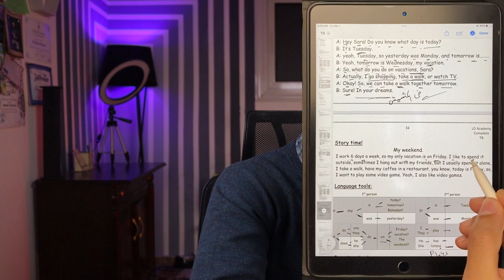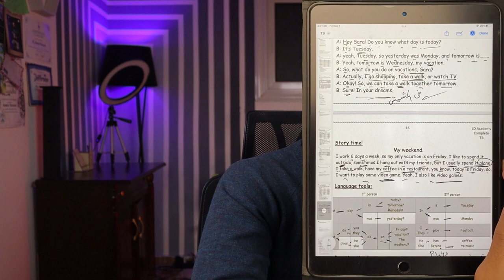ازاي اتعلم انجليزي - تعلم قصة انجليزية تحتاجها في حياتك اليومية - كورس الكمبليتو - الحلقة الرابعة